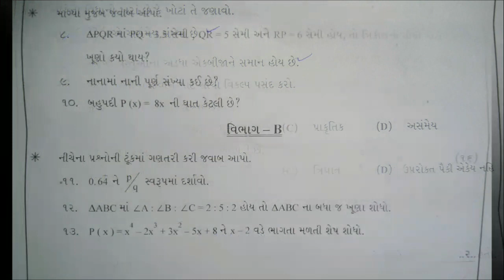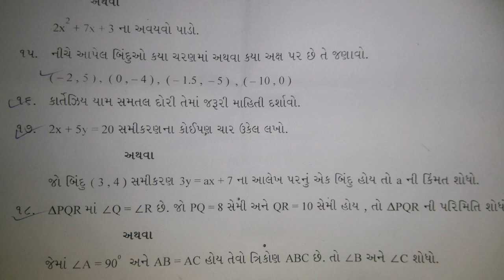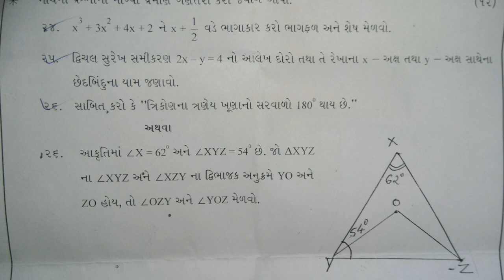Std 9 maths model paper